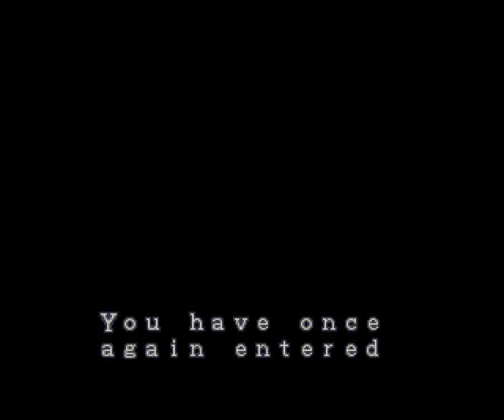【縛り実況】画面を見ず、音も聞かずにBiohazardをプレイする part15